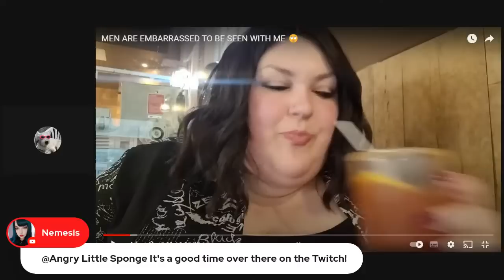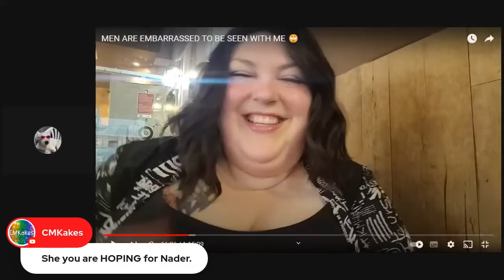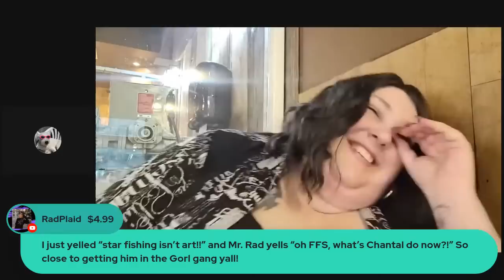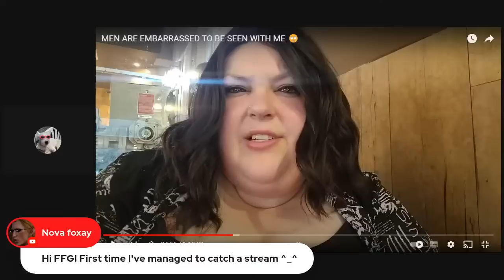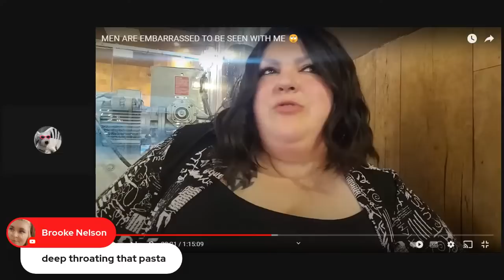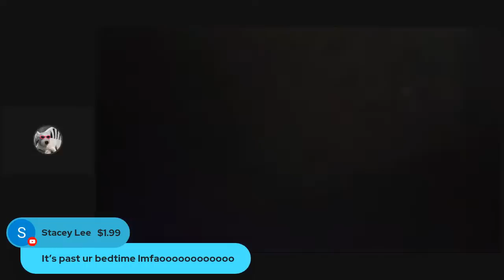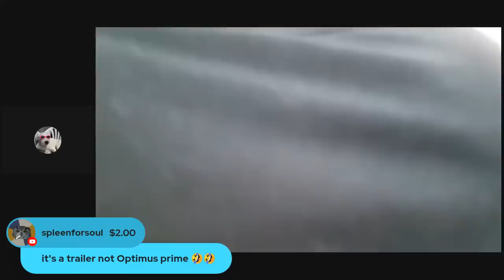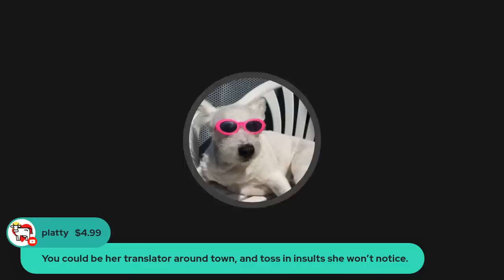Another Man Who Won't Claim Her Live Reaction